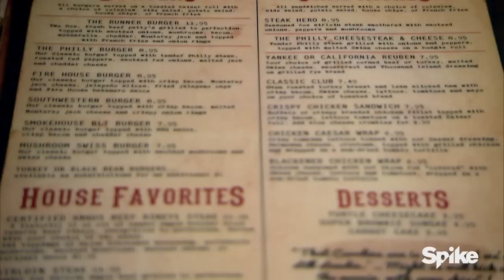Moon Runners Is Expanding - Bar Rescue, Season 4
Ownership at this North Carolina bar has taken Jon Taffer's concept and ran with it. They've been so successful that they are looking to expand.